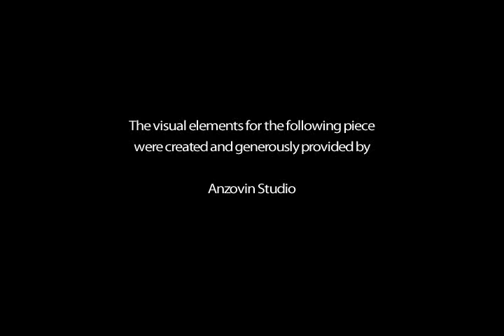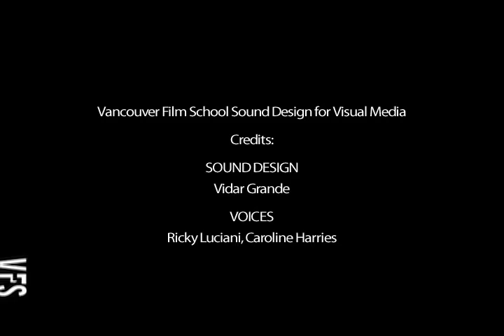Eleven - Vancouver Film School (VFS)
Created by Vancouver Film School student Vidar Grande through the VFS Sound Design for Visual Media program.

Visual Media provided by Anzovin Studio.